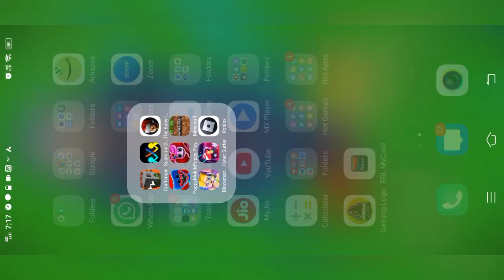how to build Rocketship in Craftman let's see how to build in Craftman 1.98.23 😎😎